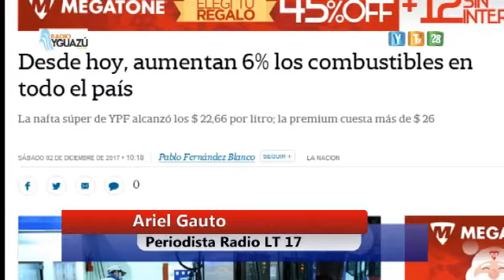Ariel Gauto (Periodista Radio LT 17), nos hablo sobre el aumento del combustible.